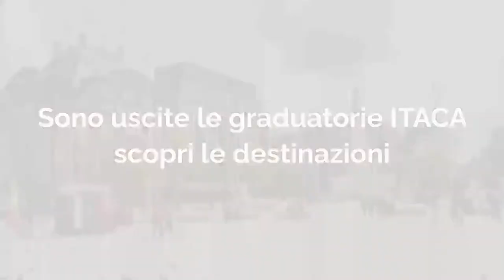Graduatorie Itaca 2022/23, scopri le destinazioni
Clicca sul link per scoprire le Destinazioni Itaca 2022/23